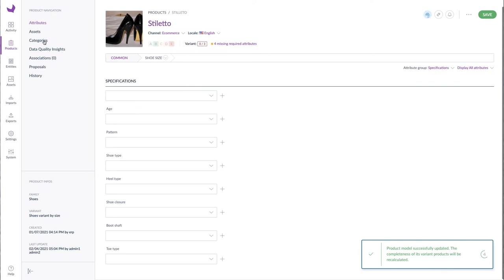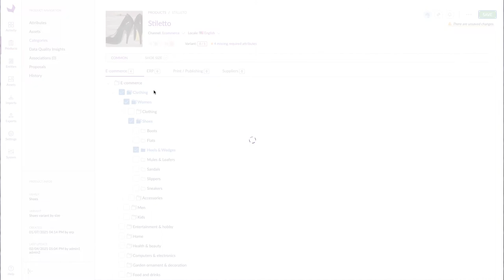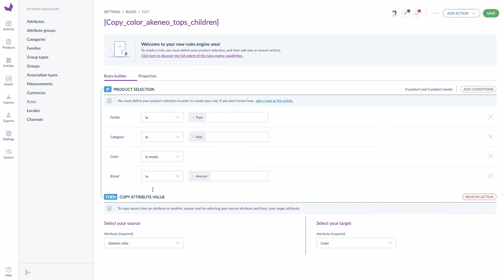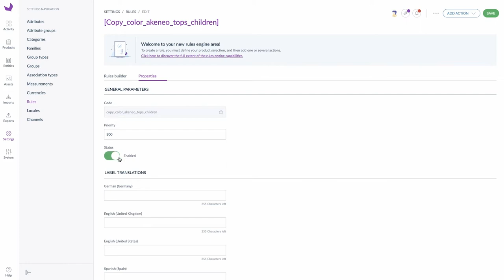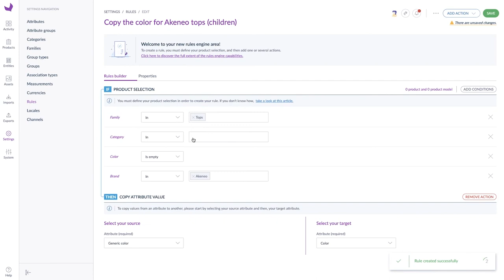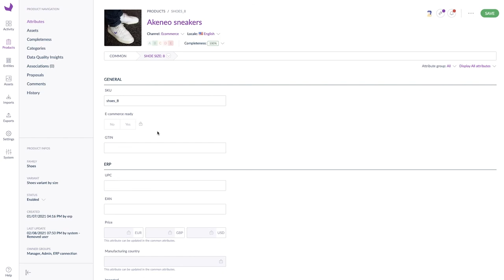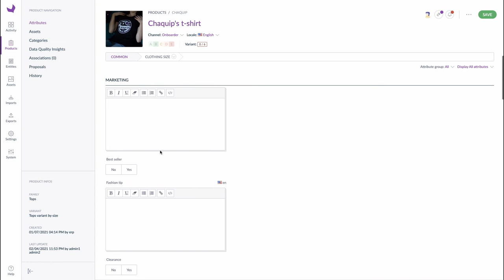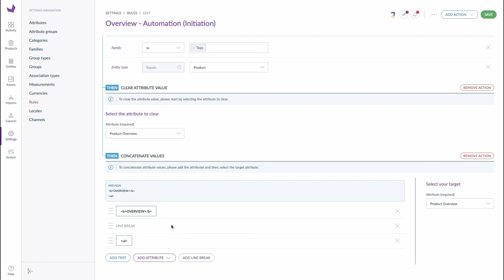🇬🇧 Unlock 2021 - Rules Engine: Giving Your Productivity a Boost With Intuitive Automation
One of our mantras is how can we help you be more productive in Akeneo PIM. One of our answers is the Rules Engine. In this demonstration, you will discover many of the improvements we have made for creating and managing rules, from making them more user-friendly to powerful new actions. There's a lot to see here, but you will just have to watch to find out what they are!